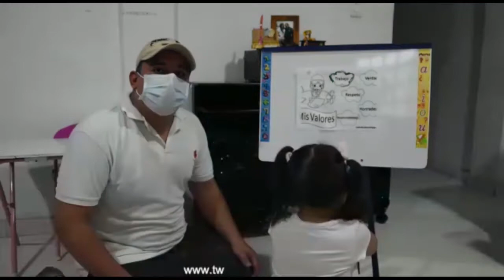Con video la Policía Nacional envía mensaje de prevención sobre el Covid-19.